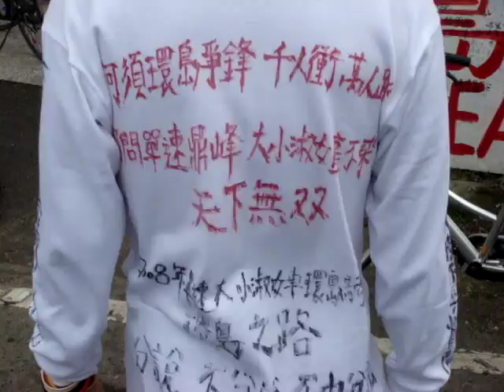12月26號10天單車環島之旅之影片(第5天)2008-1.MPG